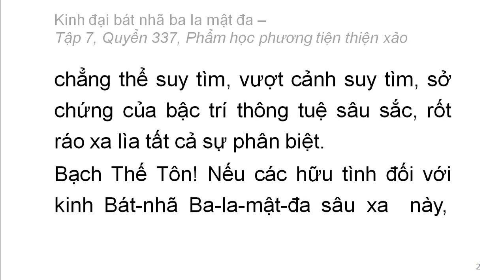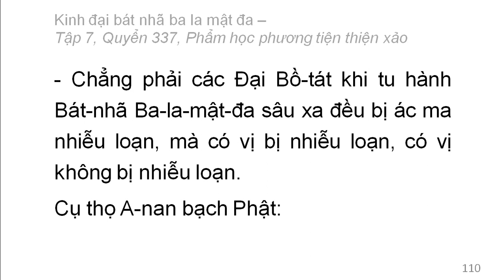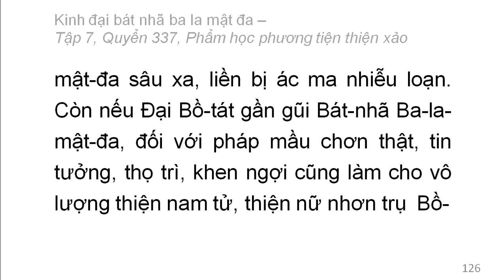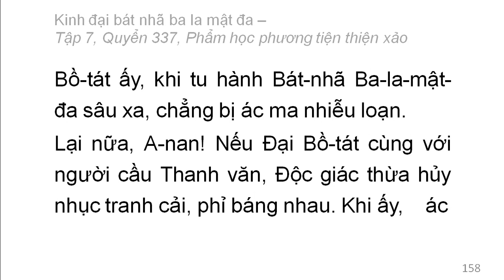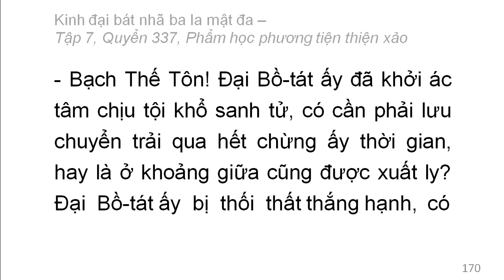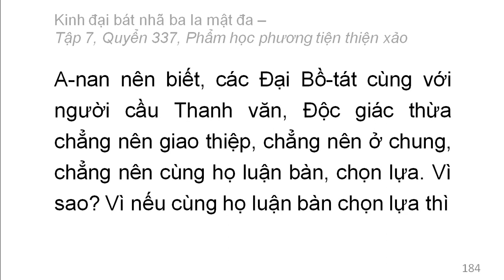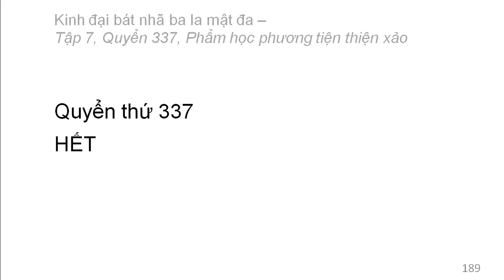600 quyển Kinh Đại Bát Nhã Ba La Mật Đa: Quyển 337/600 (tiếp) (đọc lần 2)